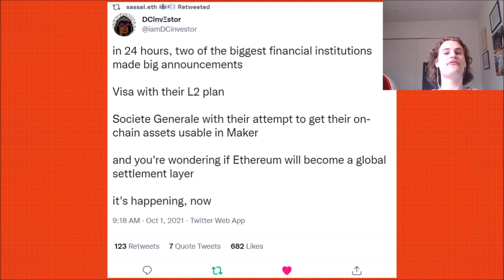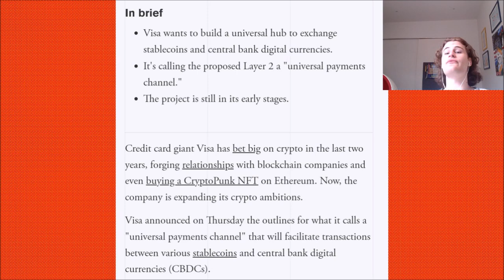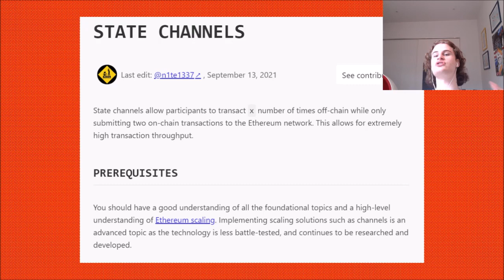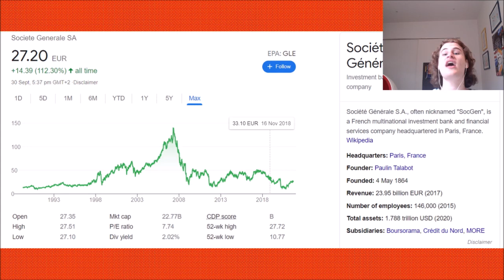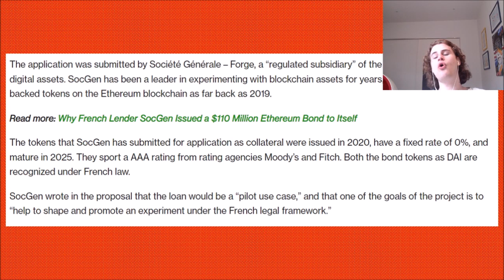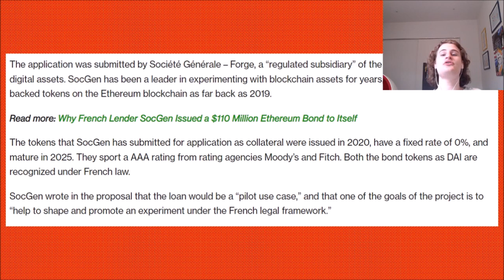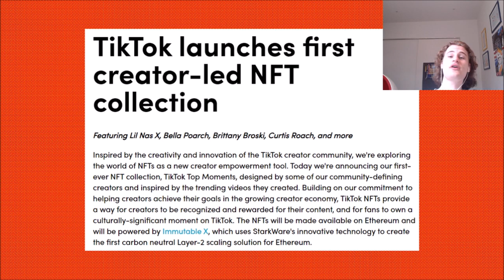Ethereum's Biggest News Ever! Visa, TikTok and Biggest French Bank All Use Ethereum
In today’s video we take a look at some of the largest news ever coming to the Ethereum ecosystem!